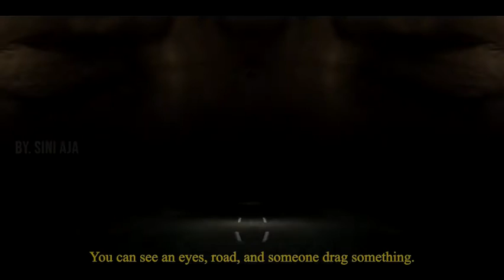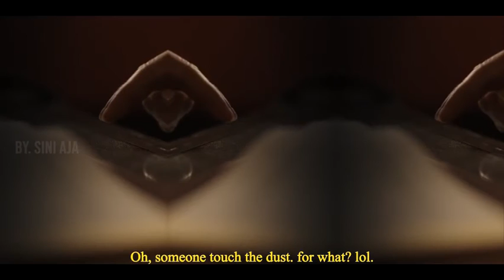Every Scene in Dark Season 1 Opening Credits/ Intro - Sini Aja | Netflix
Every single scene in Dark Season 1 opening credits!
We breakdown every clip in Dark Season 1 Opening Credits/ Intro and matching it with the perfect scene in every episode of Dark Season 1.
So, which scene Dark Netflix's intro take from?

check our video!

Dark Netflix season 1 opening
Dark Netflix season 1 breakdown
Dark Netflix season 1 opening credits
Dark Netflix intro season 1
Dark Netflix final season opening credits
Dark Netflix final season intro
Dark Netflix season 1 scenes
Dark Netflix scenes
Dark season 1 opening
Dark season 1 breakdown
Dark season 1 opening credits
Dark intro season 1
Dark final season opening credits
Dark final season intro
Dark season 1 scenes
Dark scenes